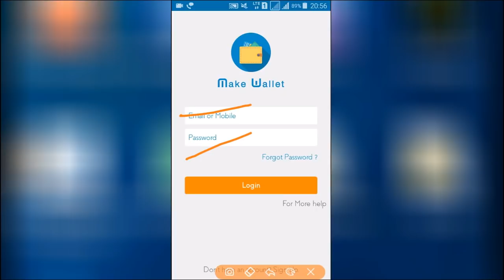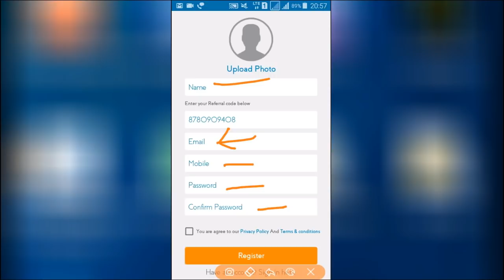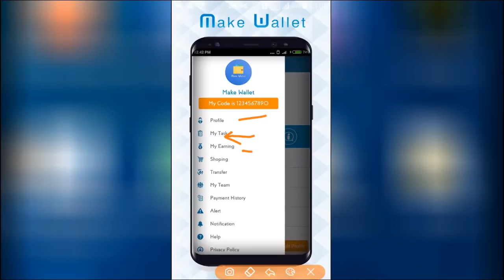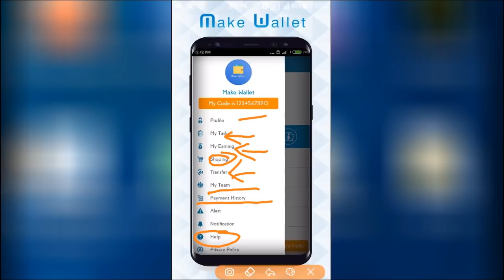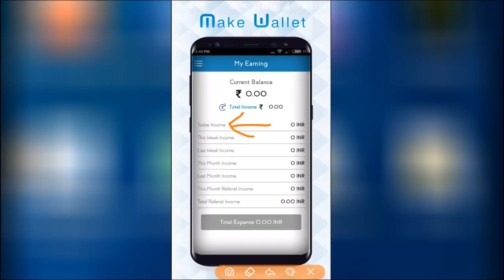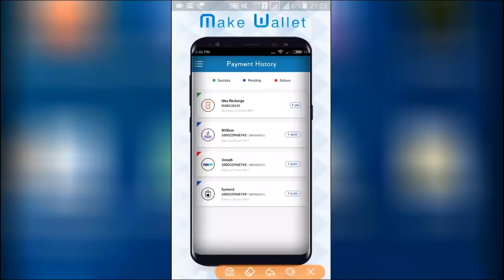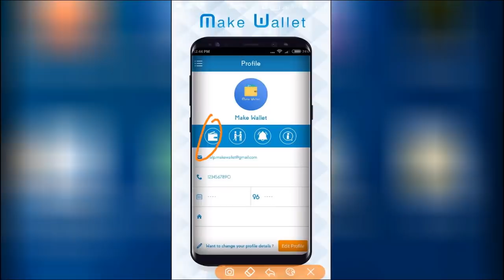पैसे कमाओ अपने घर बैठे // Be a Rich Person to work Online and Earn Money From Home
Hello Friends

धन्यवाद